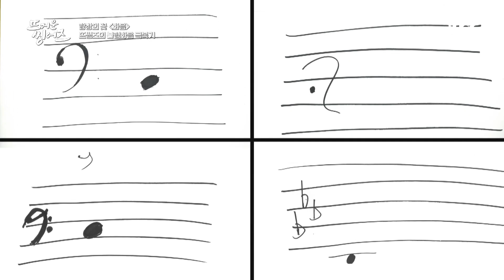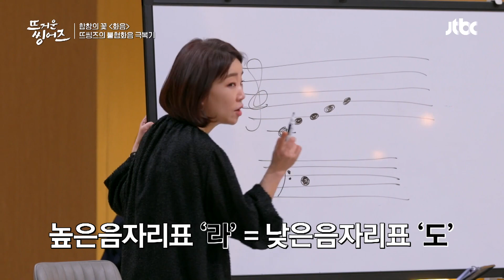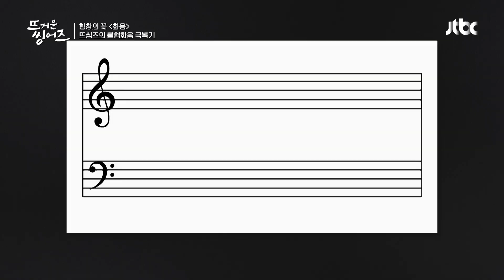뜨씽 골든벨🔔 낮은음자리표 그리는 너무 기발한 우현(Woo Hyeon)의 답🤣 뜨거운 씽어즈(hotsingers) 6회 | JTBC 220418 방송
뜨씽 골든벨🔔 낮은음자리표 그리는 너무 기발한 우현의 답🤣